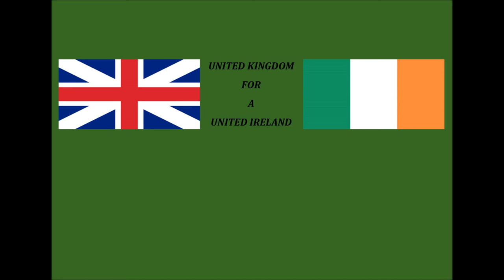UnitedKingdomSupportsUnitedIreland BillyBragg - Ideology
Billy here talks of what it is that makes our country subject to many policies that have consistently done more harm for the general masses than good.
While they may have had some good points in a few areas economically, we cannot pretend that they were any bit as much ethically. Thus we have governments that do not speak for their people, and the views they hold for the state of foreign and domestic issues are not settled with the will of the people.